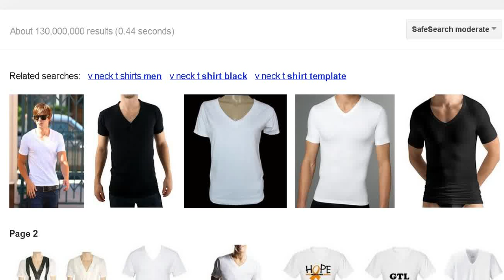Malaysia's Ministry of Education How to spot Homos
The Education Ministry had endorsed "guidelines" to help parents to identify gay and lesbian "symptoms" in their children so they can take early corrective measurements.

The guidelines list four symptoms each of gays and lesbians:

Symptoms of gays:

-Have a muscular body and like to show their body by wearing

-V-neck and sleeveless clothes;

-Prefer tight and light-coloured clothes;

- Attracted to men; and

- Like to bring big handbags, similar to those used by women, when hanging out.

Symptoms of lesbians:

- Attracted to women;

- Besides their female companions, they will distance themselves from other women;

- Like to hang out, have meals and sleep in the company of women